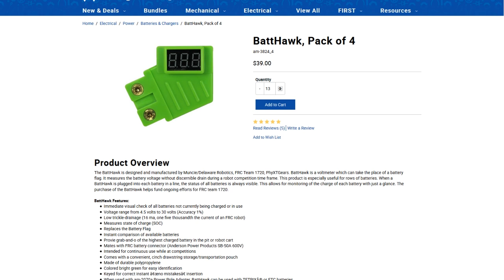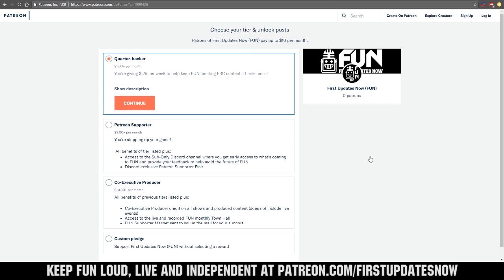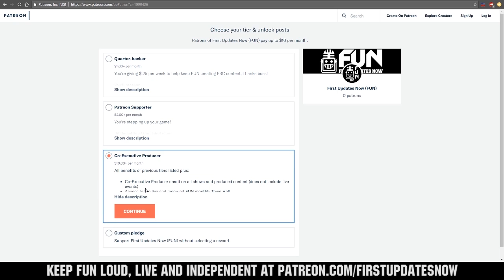2019 FRCTop25 Week 6 Ranks 16-25 + Bonus Discussions